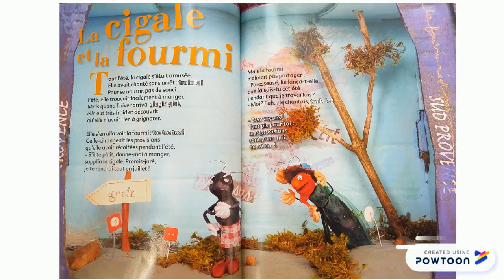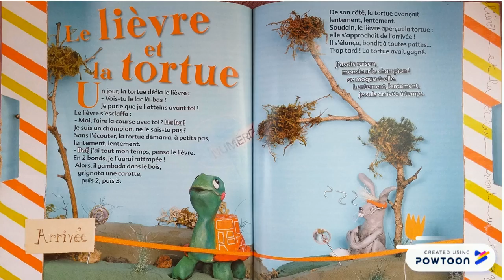Les Fables selon Wakou